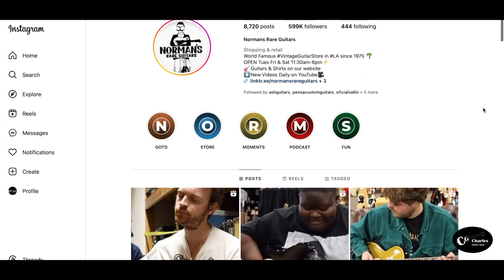Ep. 14 - Normans's Rare Guitars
Gracias por sintonizarnos,

en este video platico de la gran tienda Norman's Rare Guitars en Tarzana, California. En ella vas a encontrar una gran colección de más de 3000 instrumentos únicos, algunos de ellos de la era de los 50s y

0:00 - Intro
0:29 - Tienes que ir a Norman's
0:48 - El Set de Norman's
1:18 - Sección de Guitarras Acústicas
1:48 - Sección de Guitarras Eléctricas
2:40 - Sección de Amplificadores
3:24 - Recomendaciones
3:57 - Las joyitas que encontré
4:42 - Datos curiosos
6:00 - Comprar en tiendas de México
6:26 - Qué hay en Norman's
6:51 - Precios
6:58 - Comparativa Norman's vs los demás

Audio: Cavalier Power DeWise